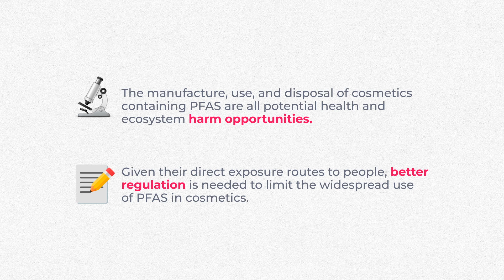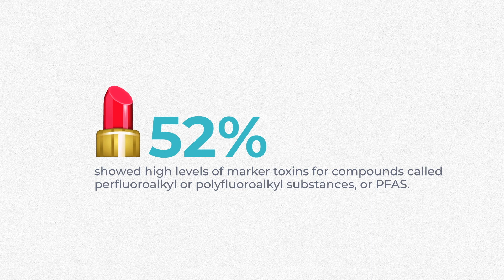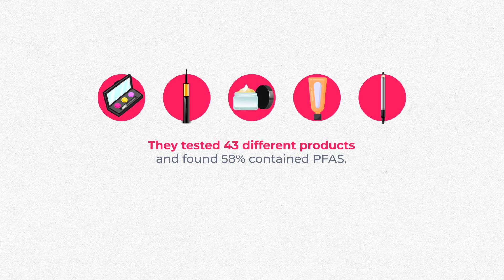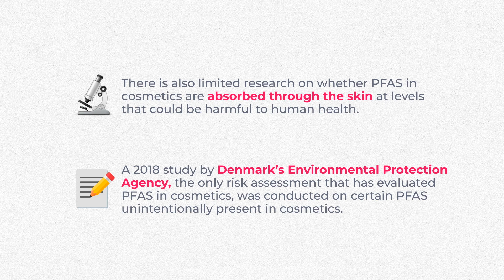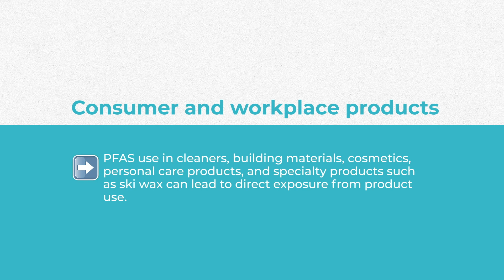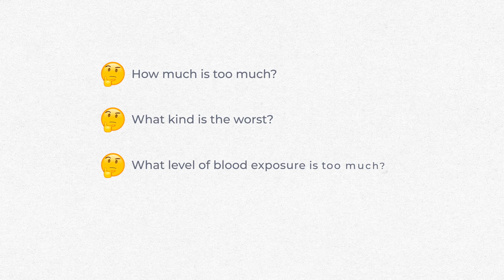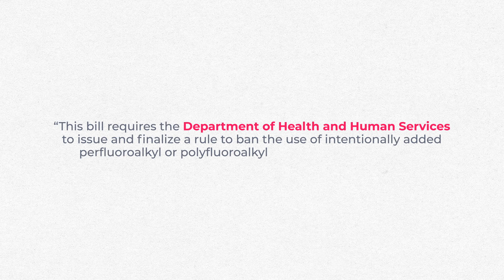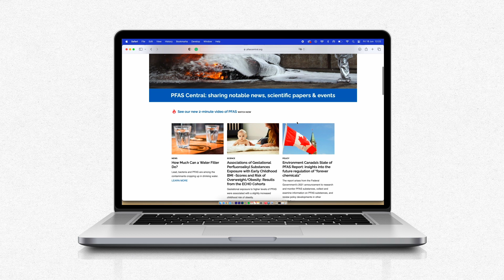What are PFAS in skincare? Which beauty products have PFAS?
Per and polyfluoroalkyl substances, also known as PFAS, are highly persistent and potentially toxic classes of chemicals. Why should we care about PFAS? They are added to cosmetics to increase their durability and water resistance. What else do you need to know about PFAS? Let's get into it...

⏱️ Timecodes:
   00:00 Intro - Why should we care about PFAS?
   01:19: What are PFAS in skincare?
   01:28: Beauty products & PFAS
   02:04: Products with high PFAS
   03:06: Eye makeup products & PFAS
   04:25: Research on PFAS in cosmetics
   06:27: Absorb PFAS through the skin
   08:20: Remove PFAS from the skin
   09:07: How are PFAS excreted from the body?
   10:40: What is being done about PFAS in skincare and beauty products?
   12:27: Which cosmetics are PFAS free?
   14:01: Summary

What products are high in PFAS? More than half of US and Canadian cosmetics contain toxic chemicals. What's worse? The majority of products with high fluorine, including those confirmed to have PFAS, had no PFAS listed on the label.

PFAS are not only found in cosmetics. They can be found in our everyday environments and even in our drinking water. Get more information on PFAS compounds and how to avoid them

👁️ Twenty/Twenty Beauty (eye safe makeup)